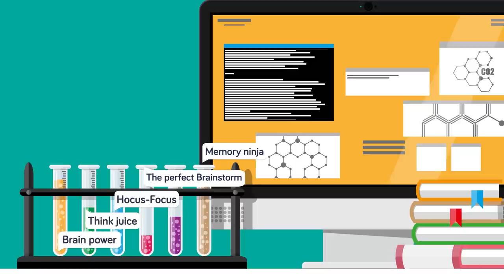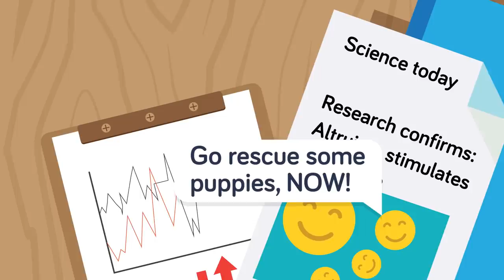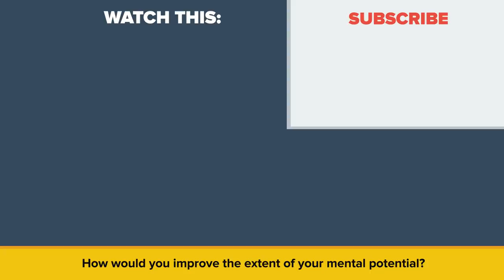What If You Used 100% Of Your Brain At The Same Time?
We've always heard that humans can only access 10-15% of our brains, but does science prove otherwise? What if we could access 100% of our brains? Would we become super human and have powers? Does having more brain capacity actually make you smarter? Find out in today's amazing video all about how powerful the human brain really is.